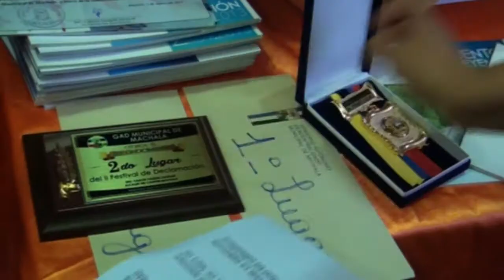MUNICIPIO DE MACHALA REALIZÓ EL SEGUNDO ACTO DE DECLAMACIÓN POR EL MES DE LAS ARTES Y JUVENTUD